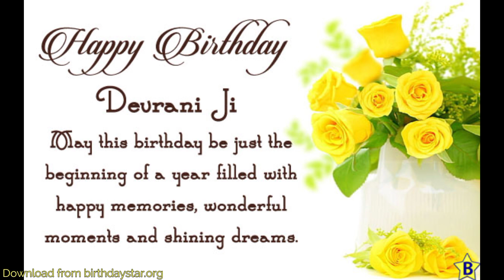Happy Birthday Devrani Ji Wishes, Messages, Quotes and Images